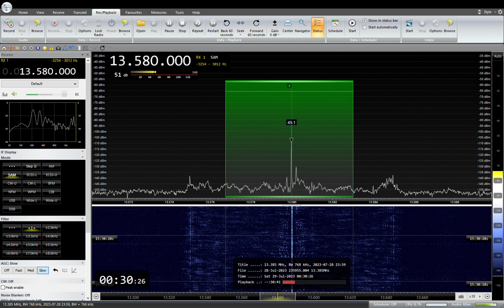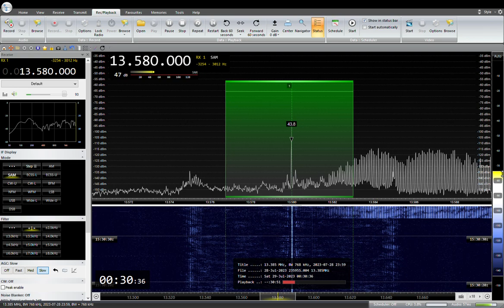13580KHz TWR Africa Arabic Juba 2023/ 07 /29 00 :30 JST